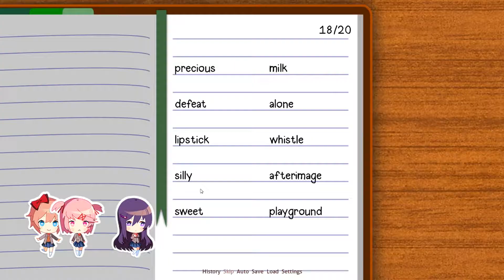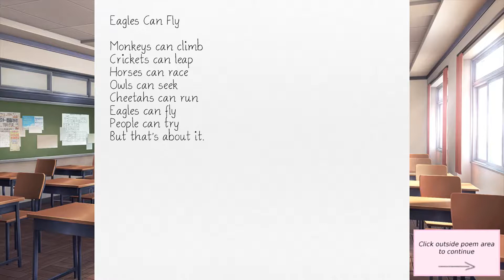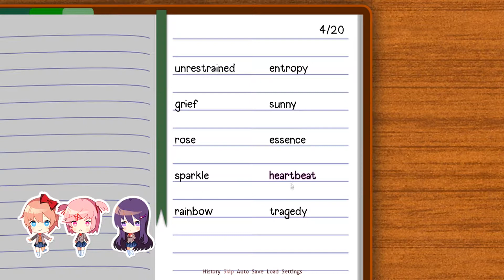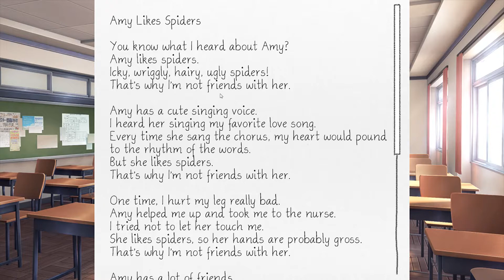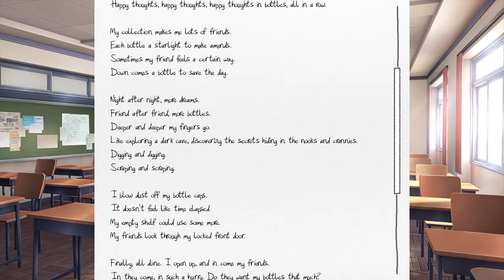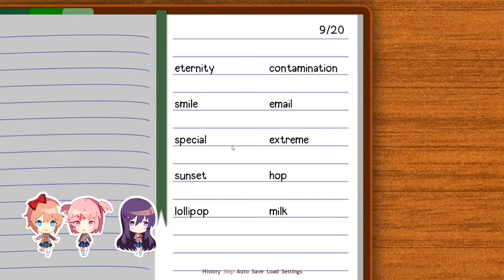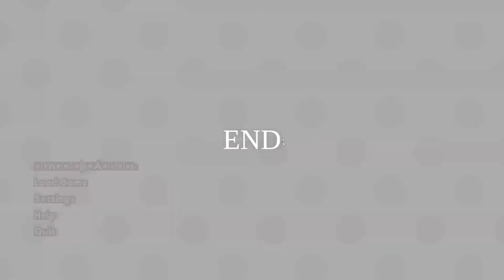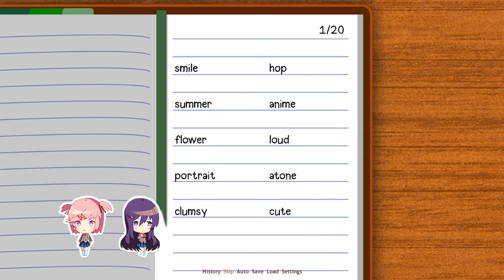Thom Joins The Doki Doki Literature Club